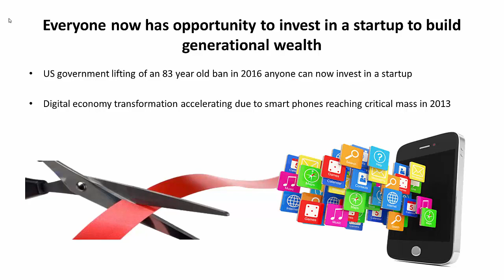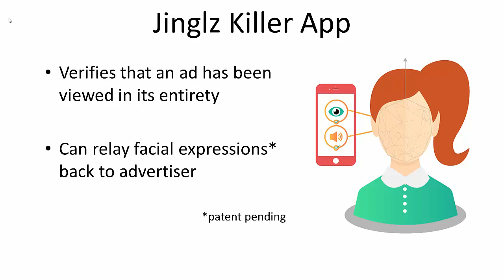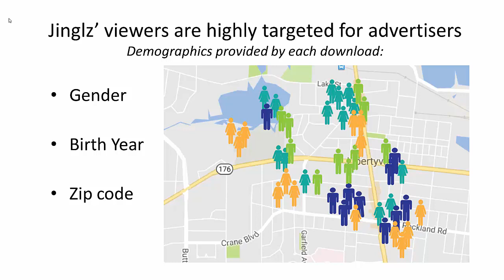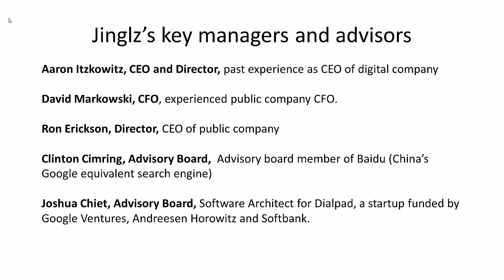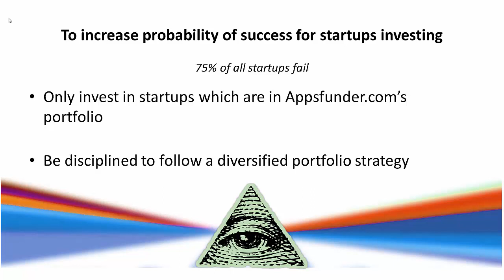The next billion dollar app is Jinglz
Video about the highly scalable Jinglz app which verifies to an advertiser that a viewer has watched their mobile ad.   Since the Jinglz revenue model is very addictive and which will spread virally it’s the next billion dollar app.